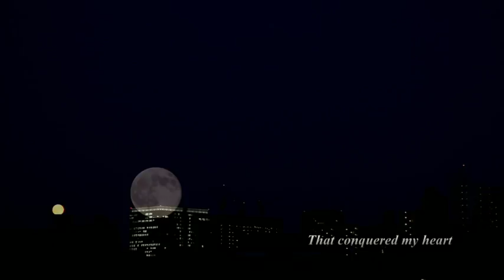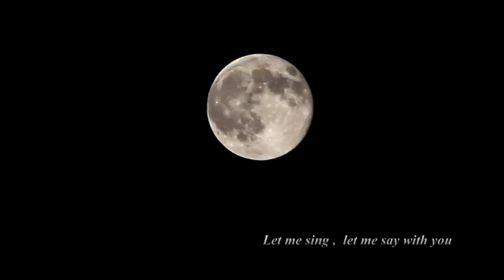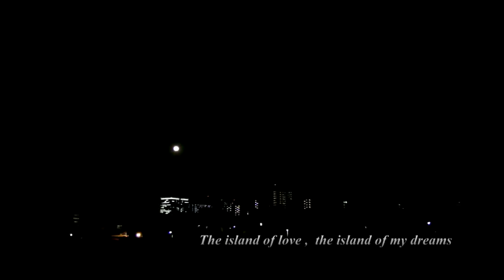Like A Dream Montserrat Caballe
Montserrat Caballe with Vangelis　from BMG BVCF-1562 "FRIENDS FOR LIFE"